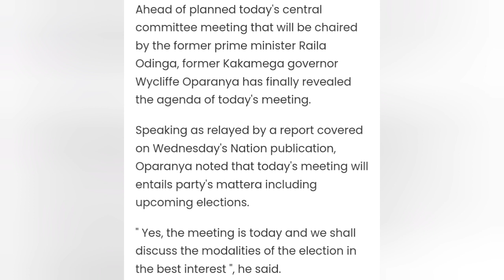happening;ODM meeting today, Oparanya Reveals Agenda of Today's ODM's Meeting Which Raila Will Chair